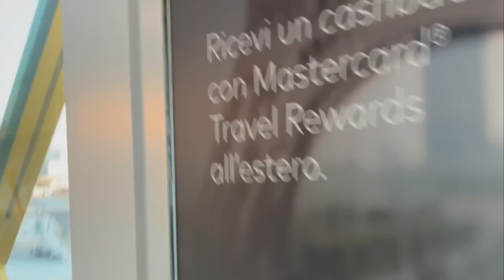2 dagen in MILAAN voor FASHION WEEK ! 🥰 Rosa Sofia